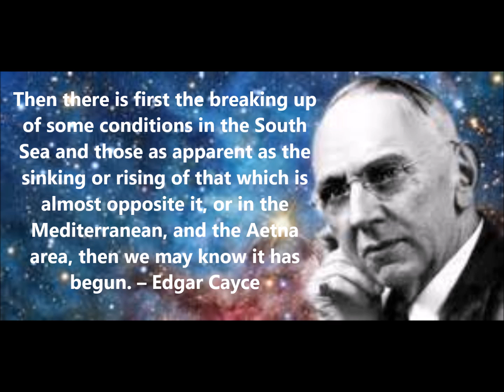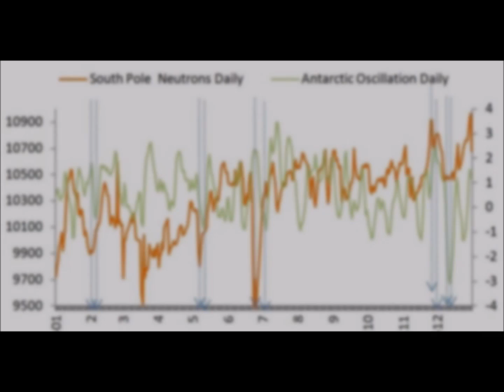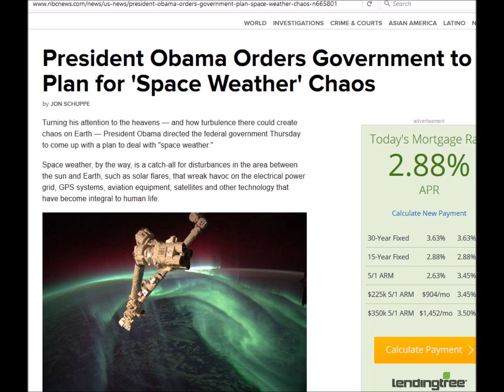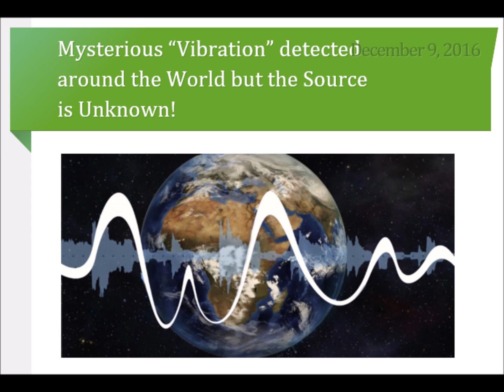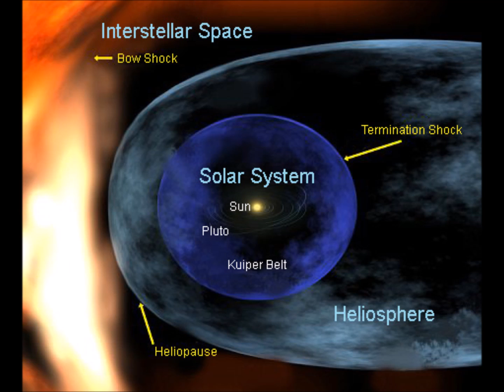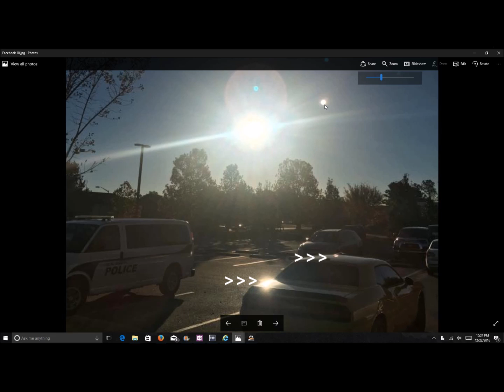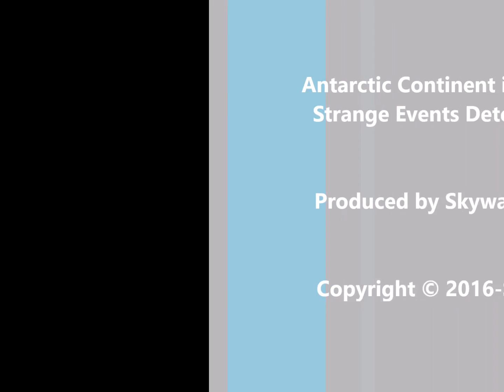Antarctic Continent is Splitting in Half Strange Events Detected Worldwide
I have uploaded this informative video by Sky Watch Media News as it combines information now contained in dozens of videos on the web in one place.
Description below by Sky Watch Media News

There are some strange events happening in Antarctica.

Images taken by scientists from NASA's Icebridge mission shows a rift in Larsen C, an ice shelf off the Antarctic Peninsula.

The rift is 75 miles long, 300 feet wide and one third mile deep.

The crack is expected to spread across the entire ice shelf causing a massive separation. .